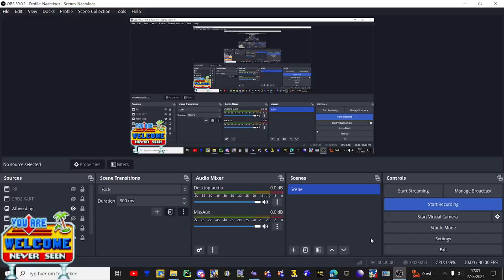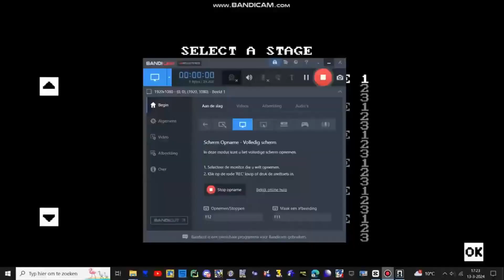sonic forever mods gameplay rings to coins (beta)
yeah this is a prototype version of the mod ill play it when its final (NOT WIP OK?)